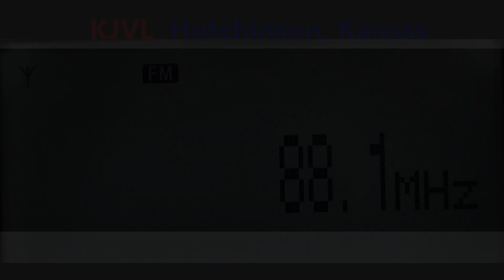88.1 KJVL - Hutchinson, Kansas captada en Zapopan, México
// KJIL
DX FM E skip